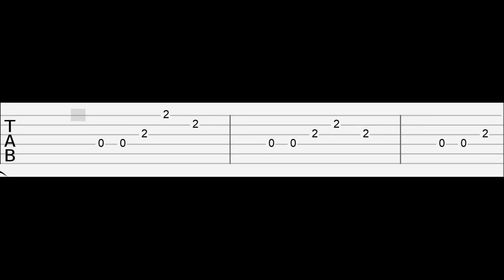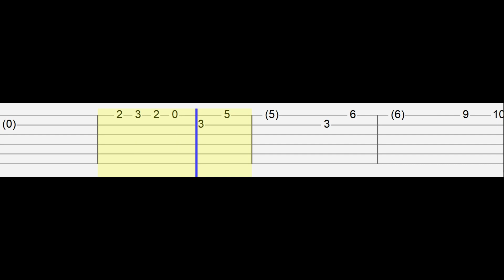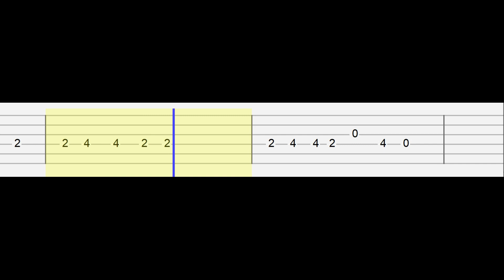Harry Styles - Matilda (Easy Guitar Tabs Tutorial)